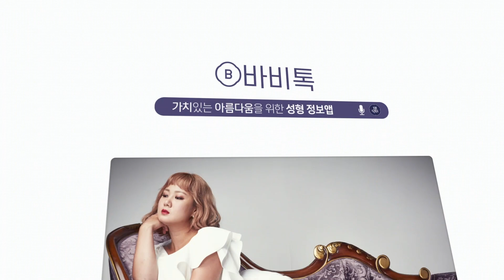[บาบี้ทอล์ค] EP.1 ดูดไขมันช่วงรักแร้มา แต่เหมือนจะมีมาอีกแล้ว เป็นเพราะอะไร?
เคยมั้ย?? ดูดไขมันมาแล้ว กลับมาอ้วนอีก...
สาเหตุเป็นเพราะอะไร ลองฟังคำตอบจากหมอฮงกันดูครับ
ปรึกษาศัลยกรรมฟรี! แอดไลน์มาที่...
Line id 🔎 @fresh.th (มี @ ด้วยนะครับ )
บาบี้ทอล์ค : แพลตฟอมศัลยกรรมเกาหลี
ที่นิยมเป็นอันดับ 1 ในประเทศเกาหลีใต้